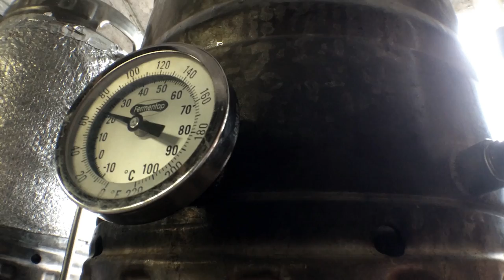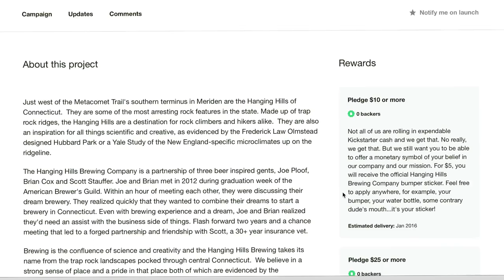Hanging Hills Brewery KickStarter Video